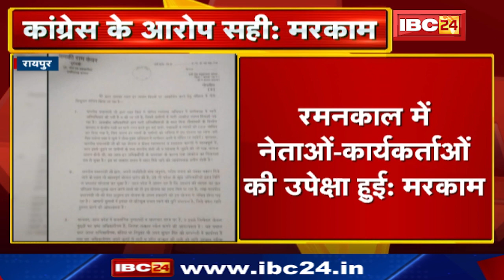Nanki Ram Kanwar के Viral Letter पर Mohan Markam ने क्या कहा | सुनिए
IBC24, Nanki Ram Kanwar के Viral Letter पर Mohan Markam ने क्या कहा, सुनिए